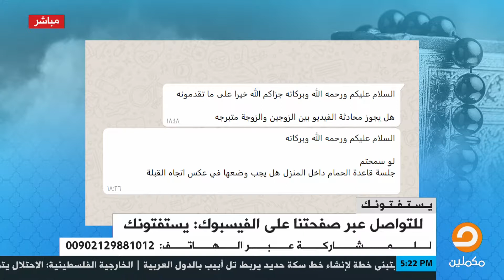هل يجوز محادثة الفيديو بين الزوجين والزوجة متبرجه ؟